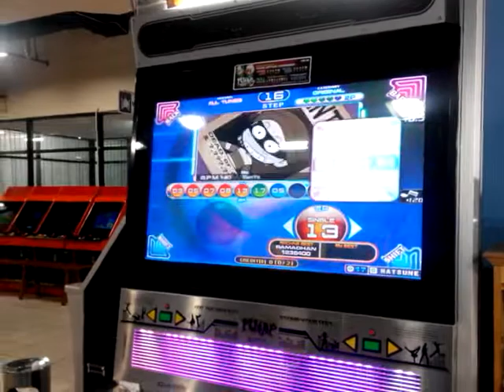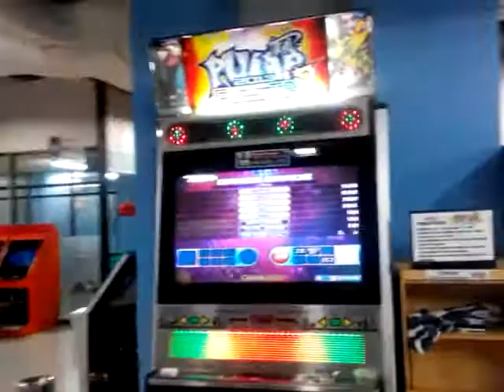Jbong s13 rush 120 HJ pcotw